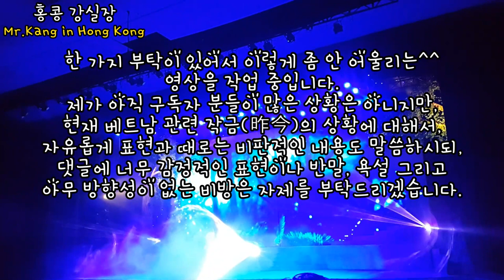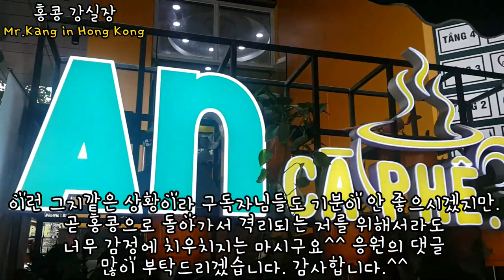베트남 일부 호텔 한국인 입장 제한 |우한 코로나바이러스 | 한국인 베트남 입국제한 | 하노이 호텔 입장 거부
우한 코로나바이러스 | 한국인 베트남 입국제한 | 베트남 일부 호텔 한국인 입장 제한 | 하노이 호텔 입장 거부

안녕하세요!!!